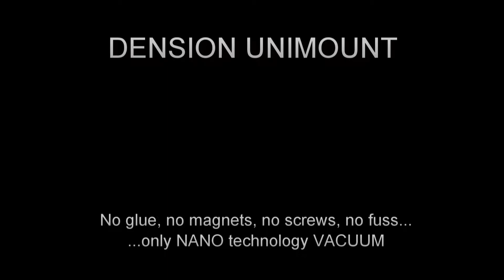Dension Unimount IPG3CR0